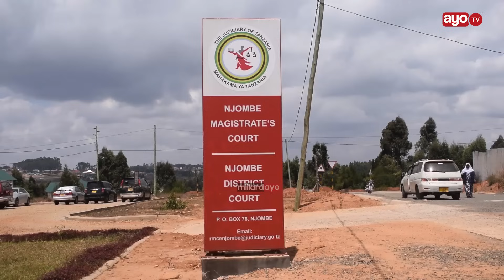ALIYEKUWA MTENDAJI WA KIJIJI NA WENZAKE NANE WAHUKUMIWA KUNYONGWA HADI KUFA "MAKOSA YA MAUAJI"